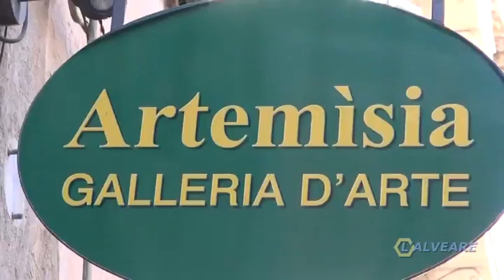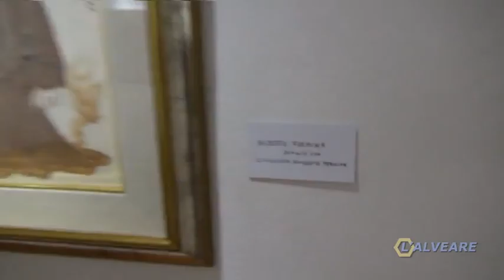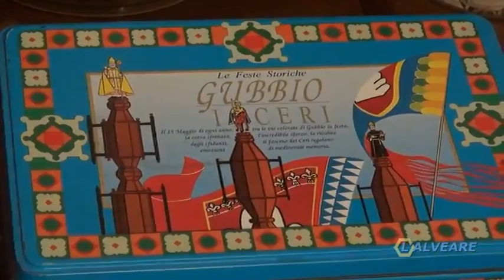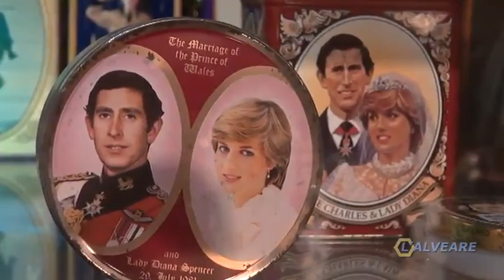L'Alveare_Galleria Artemìsia Perugia_29 aprile 2016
Servizio andato in onda venerdì 29 aprile 2016 su L'Alveare di Rete Sole con immagini e interviste realizzare presso la Galleria Artemìsia di Perugia. Il Signor Fioroni racconta la sua passione per l'arte e per la sua città.